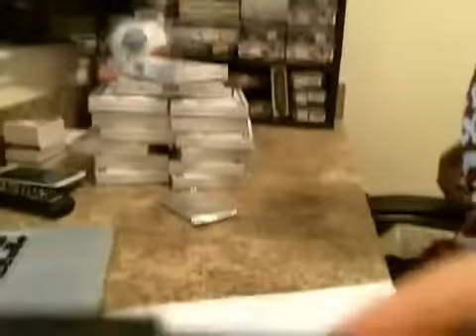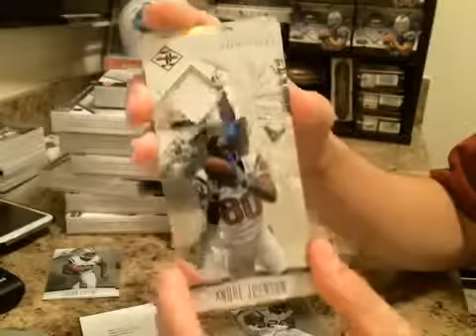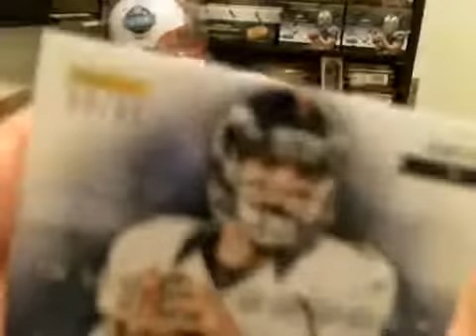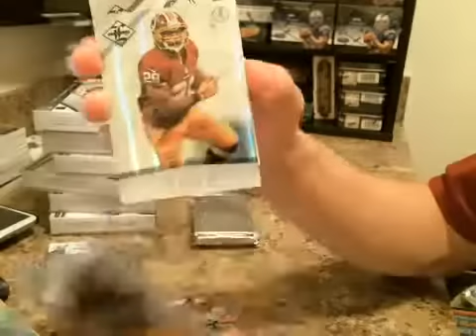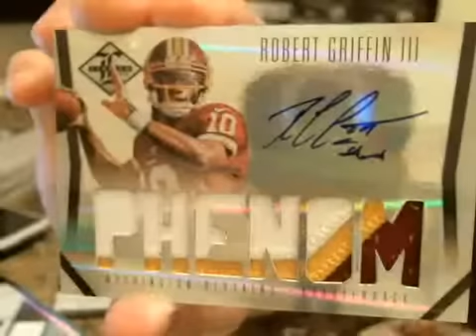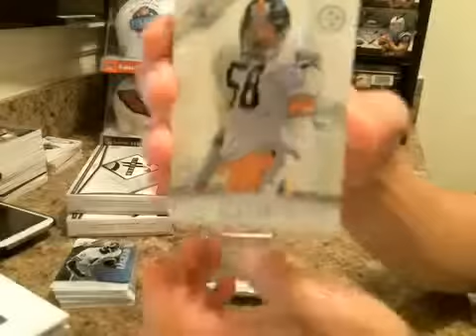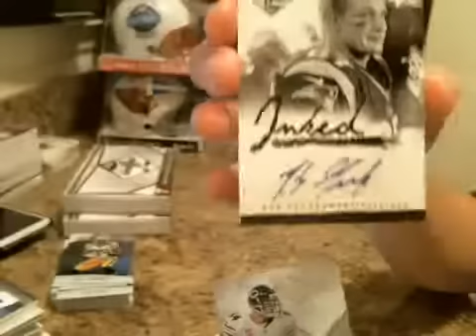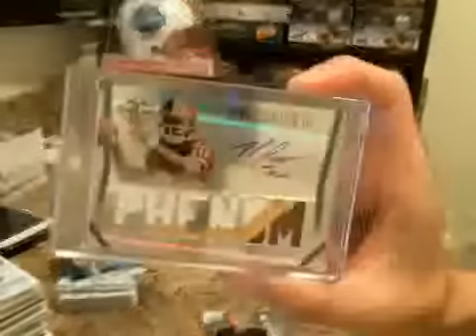2012 LIMITED FOOTBALL CASE BREAK ~ PERSONAL FOR WILL_POWER ~ RG3 RPA